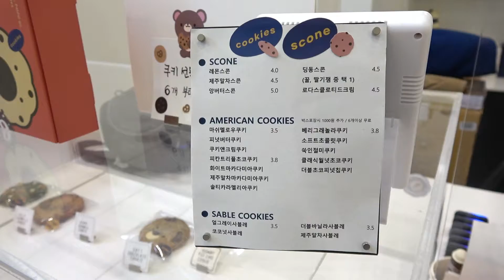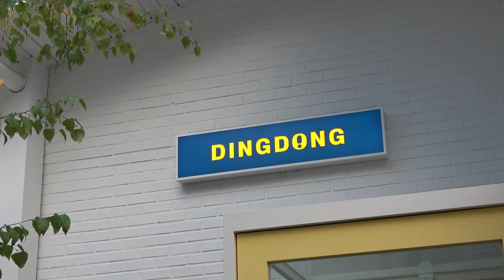흑임자라떼가 맛있는 카페┃딩동카페┃Korean street food ┃ korea best food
Cafe with delicious black sesame latte
흑임자라떼가 맛있는 카페┃딩동카페

🥇Information
흑임자라떼 7,000원 KRW┃5.92 USD
아메리카노 4,500원 KRW ┃3.81 USD

☎ 제보 ┃무료 촬영 요청 이메일